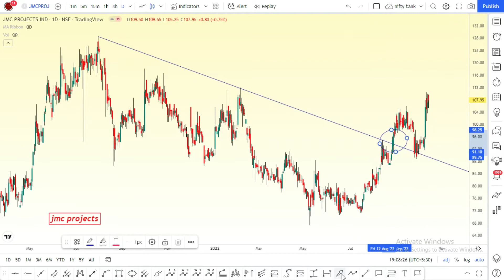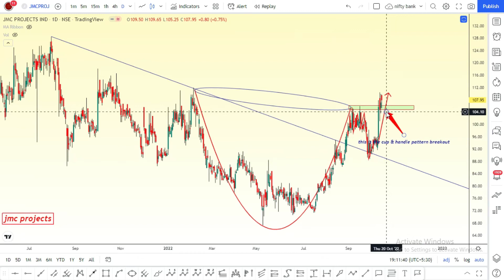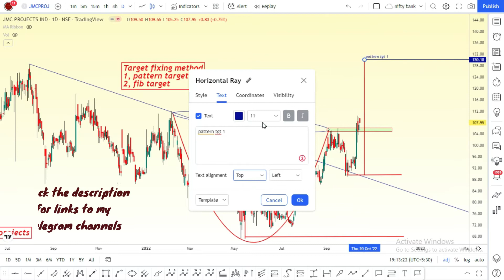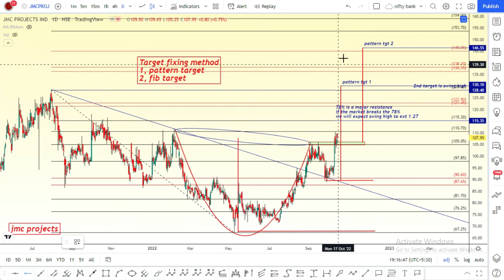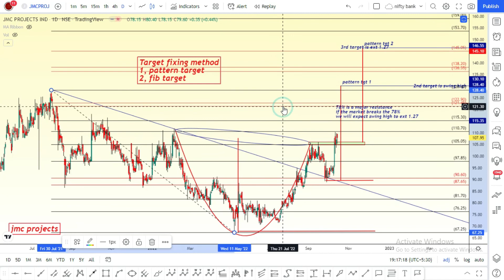my chart preparation using price action method, part 1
Manickam Traders,
Hello Everyone,
        The above video is a chart preparation using price action method. This my first part.